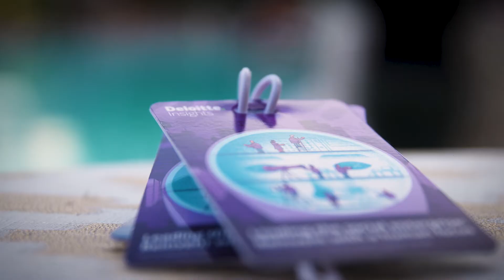IMPACT 2019: Amy Titus' reflections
Amy Titus, managing director, Deloitte Consulting LLP, shares with us what she finds most valuable about the annual IMPACT conference.